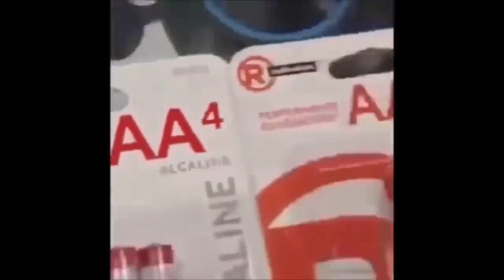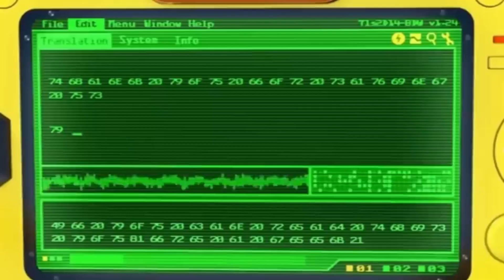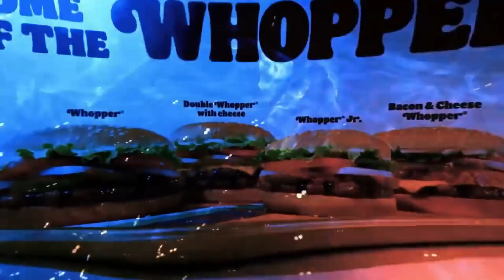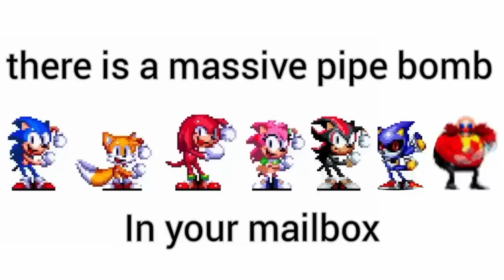TRY NOT TO LAUGH 1 [Reupload]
Reuploaded because copyright sucks

Credit to everyone who made the memes in this video. It's impossible to physically thank everyone because, well, the video is 20 minutes long.

Anyway uhhh tntl part 1 more coming soon :D